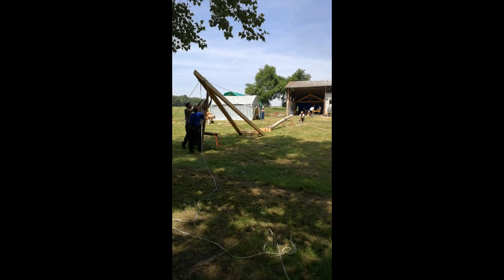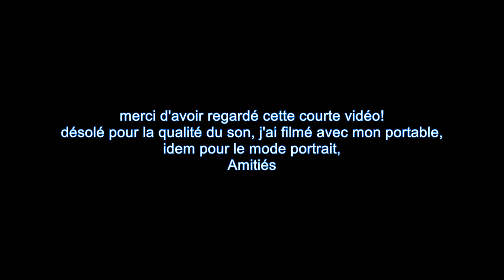ergo levage: démonstration de levage d'un tronc d'arbre à la chèvre - Bérat (31), mai 2017